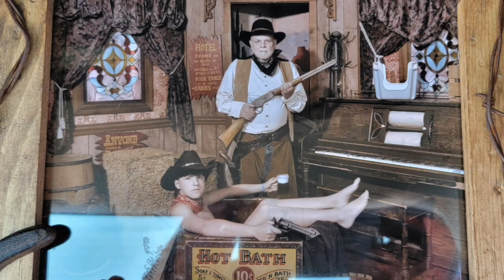Lessons From My Grandson - A New Outlook For LFMG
With this being the 603rd Weekly Episode (with no breaks!), some people have missed how this began or what Beckett taught his Granddad in the early days of this 11-year-old video series. So... Here's a new way to look at it. The bonus video will be a vintage look back and the front section will be what is happening currently (except for THIS video where lots has taken place between two time Beckett and Isabel were dance in Grammy and Granddad's recreation room). Come along - we're just getting started!

That way, you'll find out every Thursday when a new episode has been released!

When was the last time you stopped to think about the lessons a young child can teach us? Charlie Seymour Jr, a spirited granddad, presents lessons from his grandson, Beckett.

Lessons For Life - Those lessons we may have learned as a small child and have forgotten we even learned (shapes, colors, basic reasoning powers).

How is your marketing - do you need some help? Why do we often take the easy road out of a situation and don't keep going for the great success - has that been taught "out of us"?

Lessons For Fun! - Oh this child has so many good things going on. Some of these lessons are just for fun!